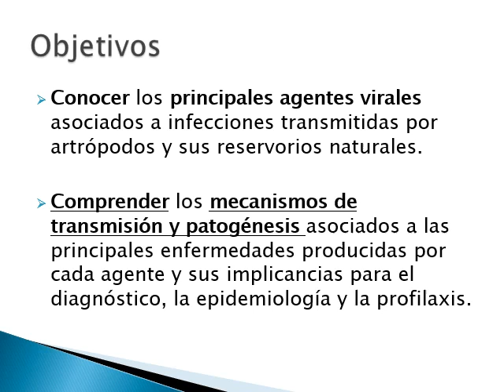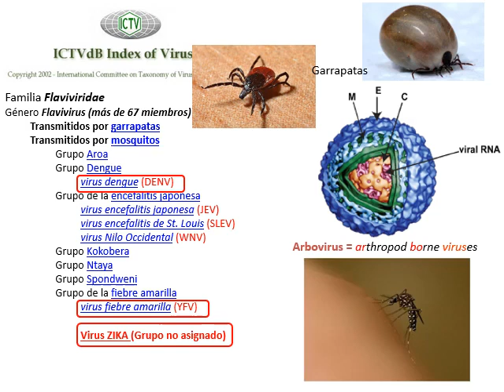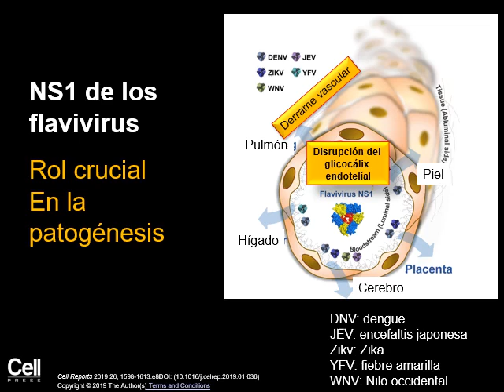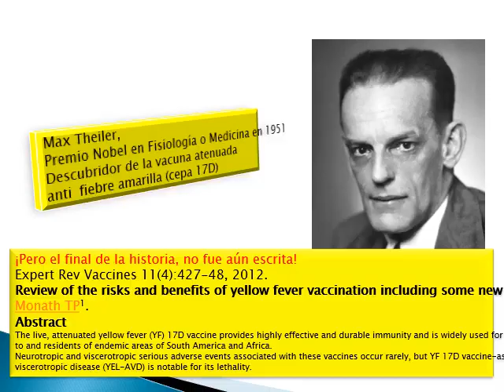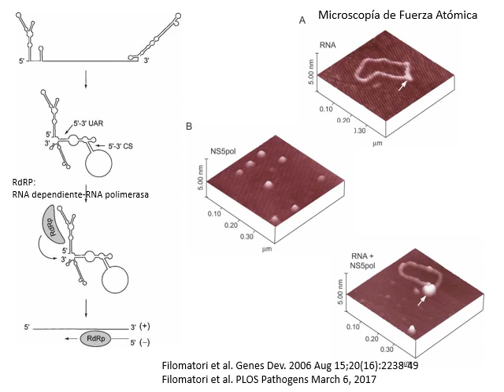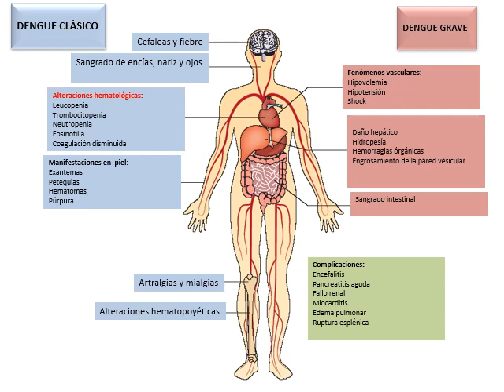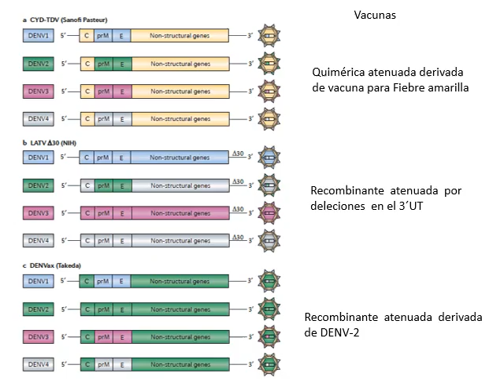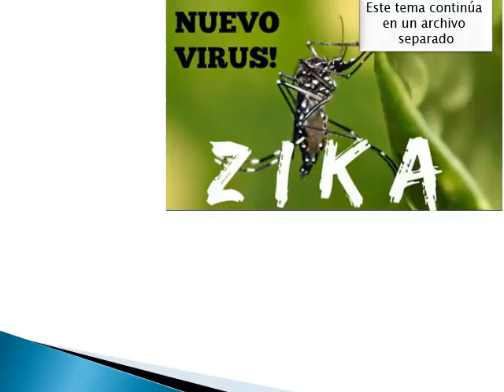21 Parte 1